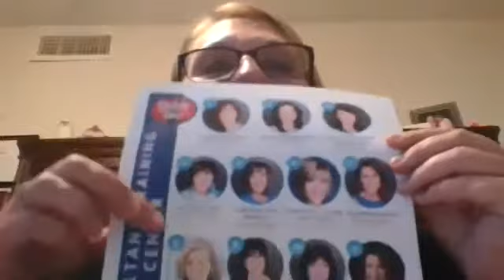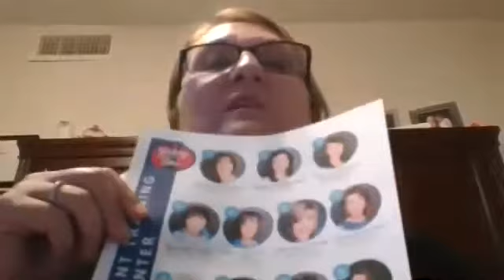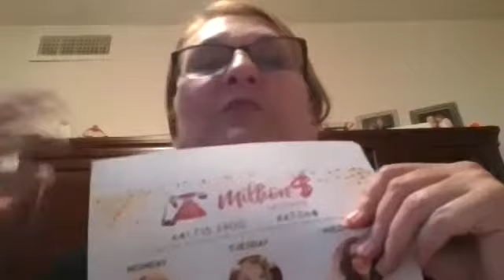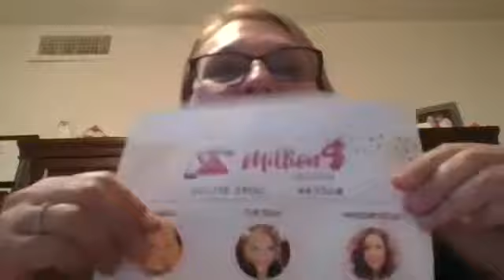zoom 0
zoom meeting 6/25/19